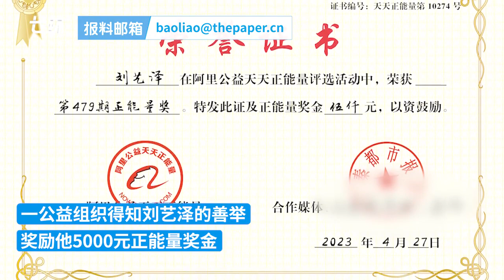男孩因病致智力低下，同小区同学接送上下学照顾6年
陕西西安。小兵幼时因病致智力低下，进普通小学后生活无法自理，同小区刘艺泽接送他上下学。进入中学，刘艺泽主动提出与小兵同班继续照顾他，现在，刘艺泽已照顾小兵6年。